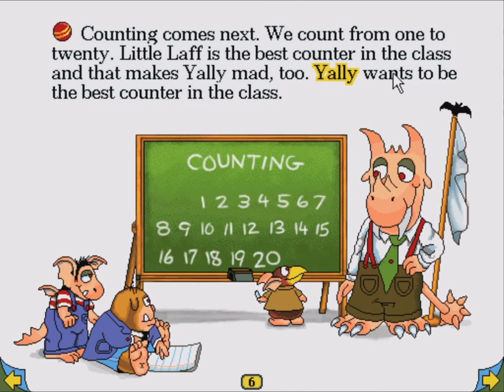Living Books: Little Monster at School - Part 6 (Gameplay/Walkthrough)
Gameplay/walkthrough of Living Books: Little Monster at School - Part 6! Enjoy!

Join Little Monster on his first day at school in this exciting adventure! In Living Books: Little Monster at School, you'll explore a colorful and interactive world filled with all sorts of fun and games. From helping Little Monster make friends to learning about shapes, colors, and numbers, you'll have a blast while helping him navigate the challenges of the school day. With charming illustrations and engaging narration, this game is perfect for children who are just starting to learn about the world around them. Get ready to laugh, learn, and have fun with Little Monster at School!

 - About this game:

Living Books: Little Monster at School is an educational adventure game designed for children aged 3-8. The game is based on a children's book by Mercer Mayer and features engaging animations, sound effects, and music. In the game, the player takes on the role of Little Monster, a friendly and curious creature who is attending school for the first time. The player will participate in a variety of activities, such as exploring the school, making friends with other monsters, and learning about shapes, colors, and numbers. The game encourages children to explore and learn in a fun and interactive way, promoting early literacy skills and cognitive development.

See also!